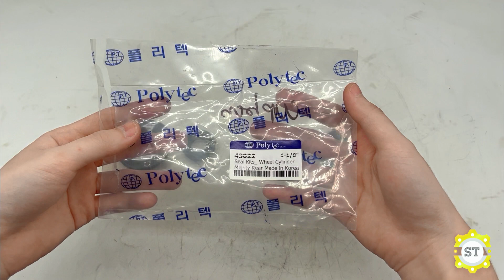Cúp ben phanh sau HD Mighty 2T5 3T5 43022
Mã sản phẩm: 43022
Tên sản phẩm: Cúp ben phanh sau HD Mighty 2T5 3T5 43022
Thương hiệu: OEM/MOBIS CHÍNH HÃNG
Xuất xứ: Hàn Quốc cam kết bán hàng đảm bảo đúng nguồn gốc xuất xứ của sản phẩm, giá cả phù hợp với thị trường Việt Nam hiện nay.